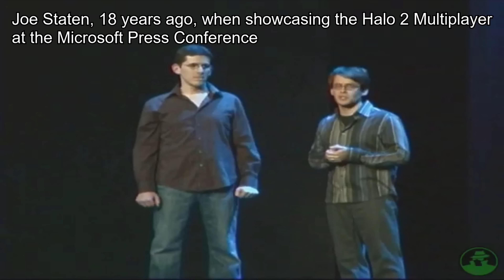Joe Staten Will Save Halo Infinite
Even though there is a lack of content at this current time, Halo Infinite will flourish in the future under Joe Staten's lead. He even shared his excitement at Xbox Bethesda Showcase 2022 about the future of Infinite.